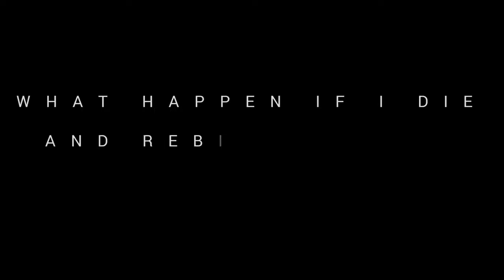Lazarus Short Film Trailer | Latest Telugu Short FILM 2022 | Ms Sainma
Lazarus film is about a guy who wants to write a story..in that process of story writting he faced a wierd situation.That situation is the main plot of the story

CAST
Abhi_oliver
Ruthvik tej
Shankar
Charan
Pranay
Kalpana
Nandhini
Ashok

CREW
Written and Directed :Amith Sai
Producer : Manikanta
DOP : Naresh
Music Directer : Mahi madhan MM
Manager : Kamal
Asst Directer : Vishnu
Asst Cameraman : Anil